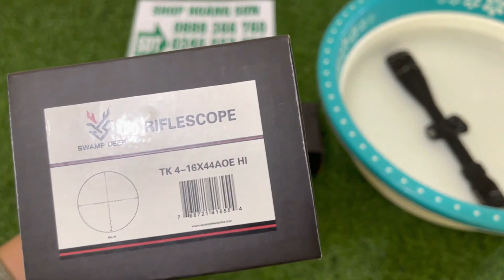KÍNH NGẮM TK SWAMDER 4-16X44 AOE HI BẢN TÂM SỐ ĐỜI MỚI 2023 | KÍNH NGẮM CHỐNG NƯỚC , SIÊU NÉT